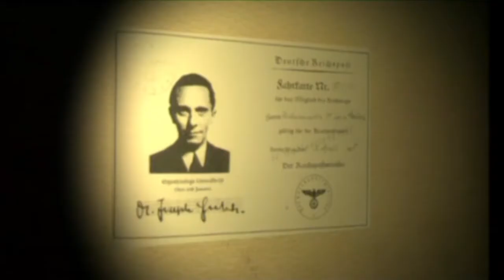Podle zákona lži (11.1.2021 ve 20:00 na CS HISTORY)